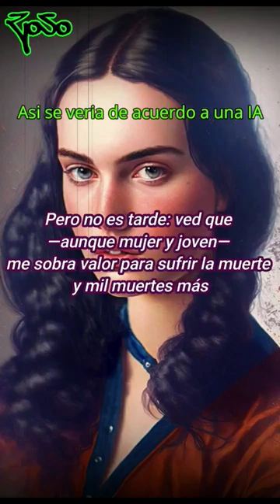¡El discurso más épico que ha dado una mujer por su país!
Eran las nueve de la mañana del 14 de noviembre de 1817. Cuando la heroína de Colombia Policarpa Salavarrieta caminaba al patíbulo para ser fusilada, considerada tal vez la mujer mas representativa de la revolución independentista de Colombia. Se mantuvo firma hasta el ultimo segundo de su vida luchando por su país y antes de recibir los disparos dijo las palabras mas valientes que una mujer pudo decir por su país.
“Viles soldados, volved las armas a los enemigos de vuestra patria. ¡Pueblo indolente! ¡Cuán distinta sería hoy vuestra suerte si conocierais el precio de la libertad! Pero no es tarde: ved que ―aunque mujer y joven― me sobra valor para sufrir la muerte y mil muertes más. No olvidéis este ejemplo [...] Miserable pueblo, yo os compadezco. ¡Algún día tendréis más dignidad! [...] Muero por defender los derechos de mi patria”.